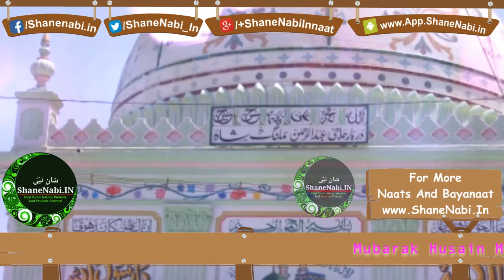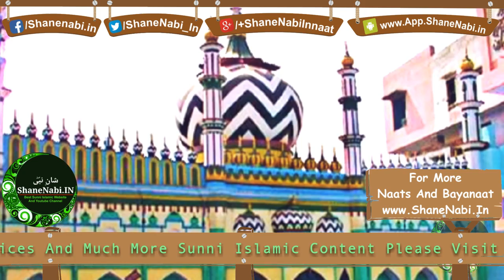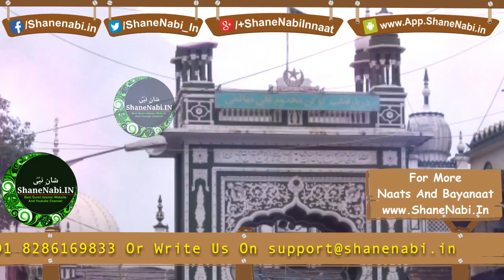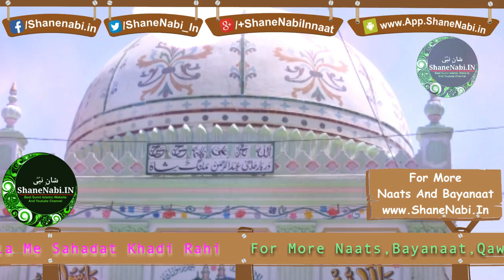मुबारक हुसैन मुबारक का नया कलाम || Maidane Karbala Me Sahadat Khadi Rahi || Mubarak Husain Mubarak